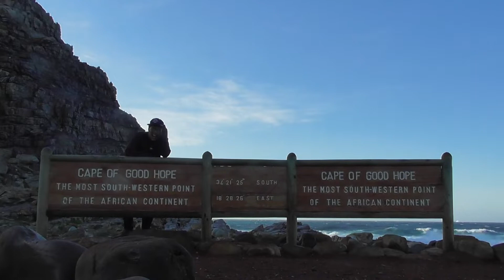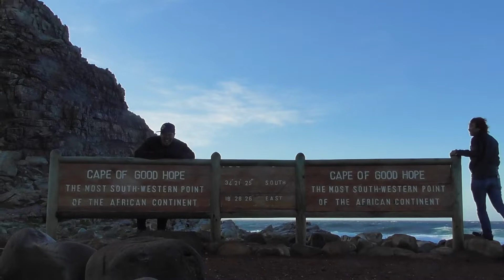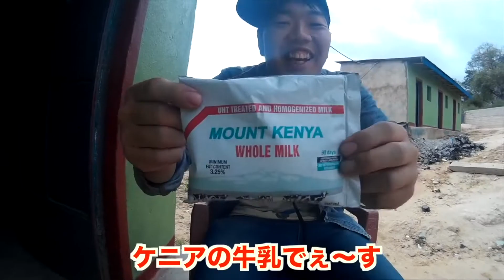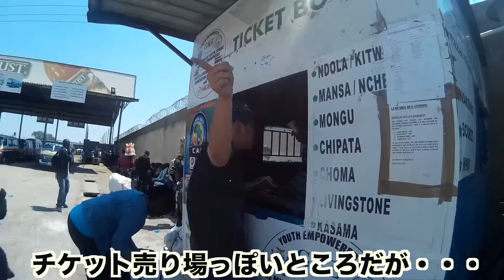アフリカ最南端、喜望峰へ ワタルのアフリカ縦断〜最終回〜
ついに最終回、ケープタウン南方、最南端喜望峰にたどり着いたワタル達
しかと見よ、アフリカ縦断のフィナーレ！

こんにちは、ワタルです。

昔からネガティブ思考だったのがコンプレックスで、それを変えるために動画配信始めました。
人生は一度きりですので、できるだけ楽しく生きようと思います。
夢はニートかヒモになることですw
趣味はち◯こいじりと嫌がらせです。

スポンサー様がつきました
D助さん

貧困すぎて死にそうなので金持ちのお前ら買え（マジ余裕ある人だけでいいからな、自分の生活優先しろよw）
ほしい物リスト↓